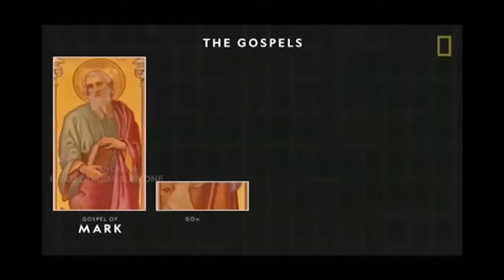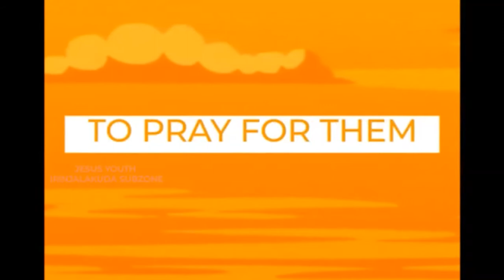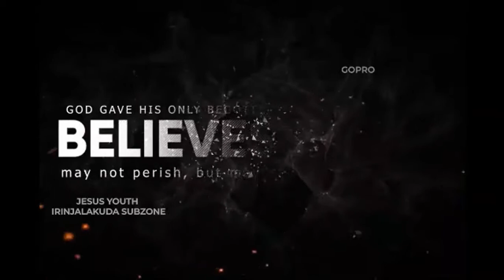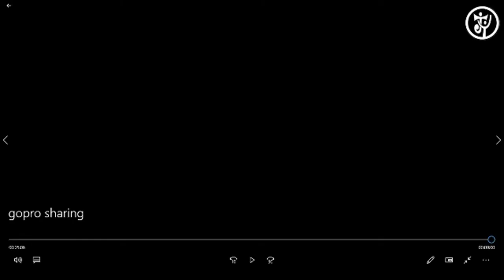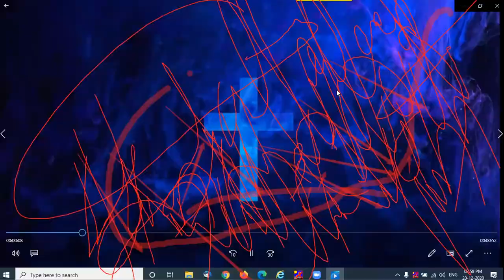GoPro - Go And Proclaim | Session 5 | An Initiative Of Irinjalakuda Subzone | 20 December 2020